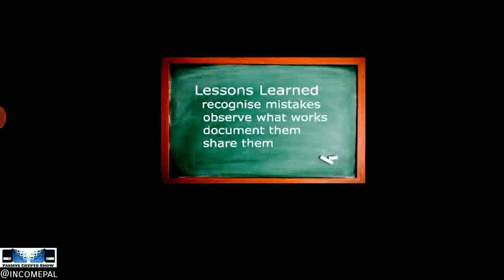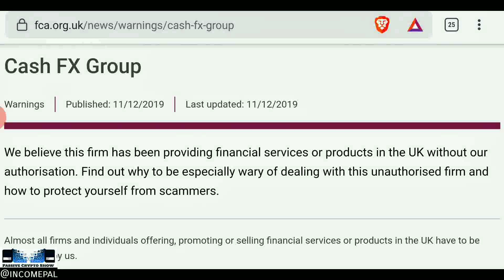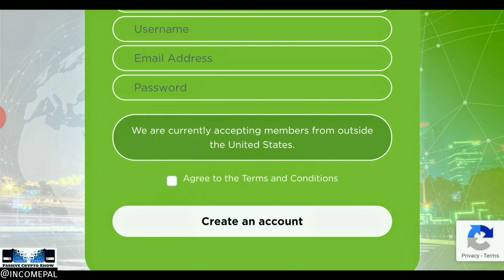🔴 CASH FX CEASE AND DESIST? WHAT NEXT?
A discussion on Cash FX Group based on the questions raised in the title: Cash FX Cease and Desist? What next?